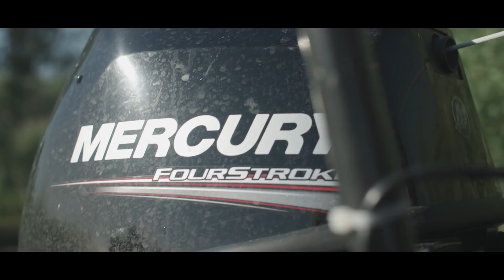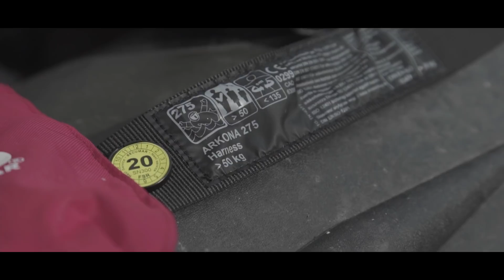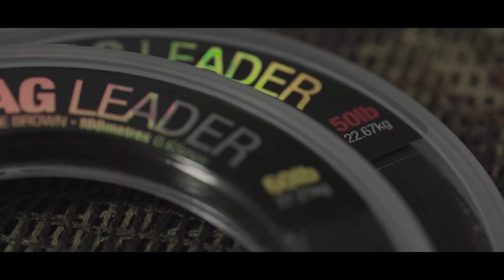Große Naturseen Masterclass mit Kai Lander und Mathias Lange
Der erste, bildgewaltige Teil der Masterclass Vol. 5 wird euch von zwei echten Abenteurern präsentiert. Kai Lander und Mathias Lange nehmen euch mit auf eine Expedition in 2 Anläufen. Große Gewässer von weit über 1 000 ha, extreme Wetterbedingungen, extremes Angeln und nicht zuletzt, wirklich zu krasse Riesenfische. Dieser Film gibt einen detaillierten Einblick in das, was Mathias und Kais Angelei an den ganz großen Naturseen des Ostens so fasziniert und zeigt, wie die beiden Schritt für Schritt vorgehen, wenn sie an diesen „Karpfenmeeren“ angeln, welches Material dort Sinn macht und worauf geachtet werden muss. Dieser Film zeigt nicht nur voll authentisch, wie die beiden vorgehen, er gibt an alle da draußen eine Guideline, wie man große Naturseen erfolgreich angeht. Begonnen bei der Location, über Futtertaktiken bis hin zu Präsentation und Rigs. Kai Lander und Mathias Lange bringen euch näher an das Ziel, einen Karpfens aus einem gigantischen Gewässer zu fangen. Neben vielen guten Tipps fangen die Jungs außerdem Fische bis fast 50 Pfund!